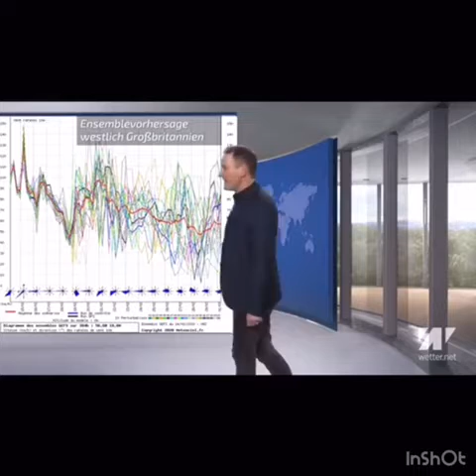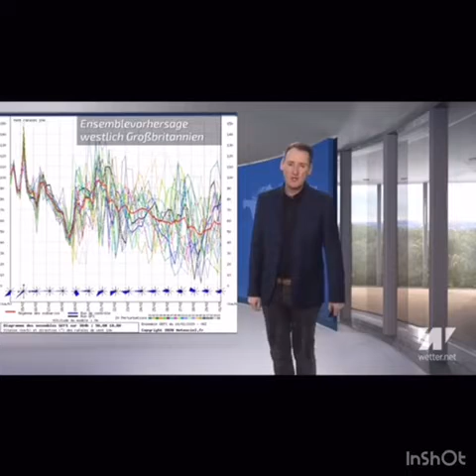Super-Orkan Viktoria trifft auf Deutschland erst Sabine dann Viktoria 😱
Super-Orkan Viktoria trifft auf Europa! Bombogenese sorgt für Rekordluftdruck und 20°C- Wärme!